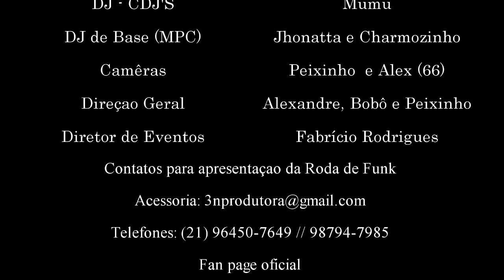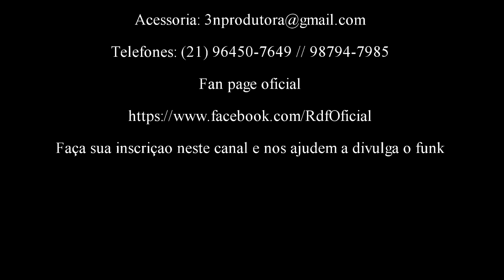MC Kátia :: Lançando mais um sucesso ao vivo na Roda de Funk :: Especial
Depois do estrondoso sucesso: Aaa táa.. Aaaa taaa... Isso
mesmo... MC Kátia..  Ea está de volta.. E desta vez com um
lançando outro sucesso.. Bora conferir nossa relíquia ao
vivo na Roda de Funk

Artista: MC Kátia
Participação especiais:

Edição e Finalização: Peixinho
Áudio: Coichi Vieira e William Farsura
Imagens: 3N Produções